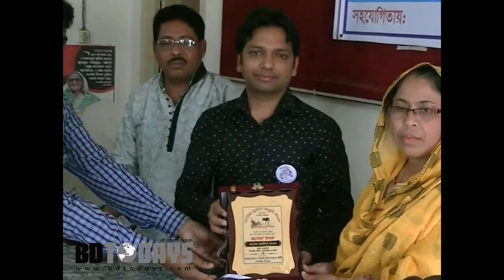জাতীয় দুর্যোগ প্রস্তুতি দিবস উপলক্ষে সচেতনতামূলক প্রদর্শনী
‘দুর্যোগ মোকাবেলায় প্রস্তুতি, হ্রাস করবে জীবন ও সম্পদের ঝুঁকি’ এ প্রতিপাদ্য বিষয়কে সামনে রেখে বাগেরহাটের মোড়েলগঞ্জে পালিত হচ্ছে জাতীয় দুর্যোগ প্রস্তুতি দিবস ২০১৯।